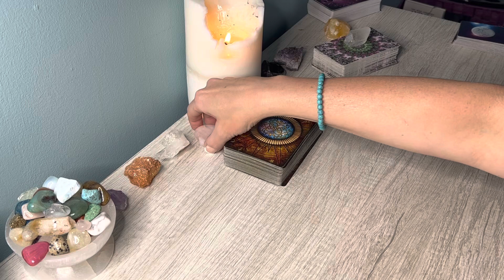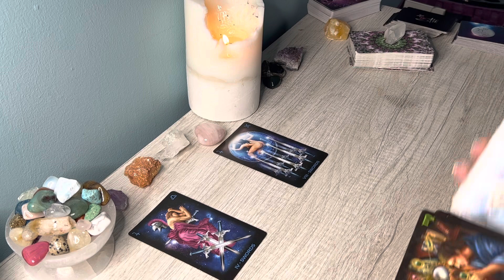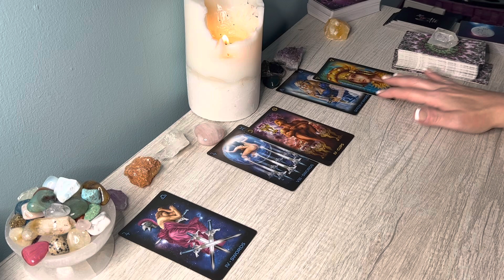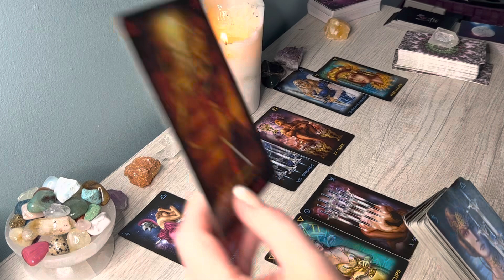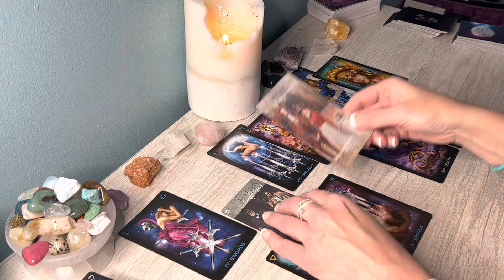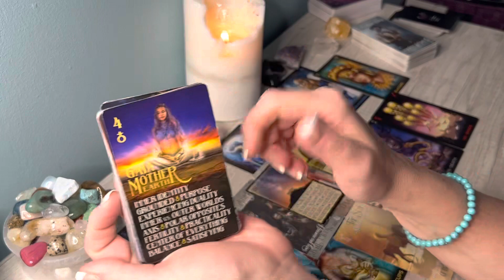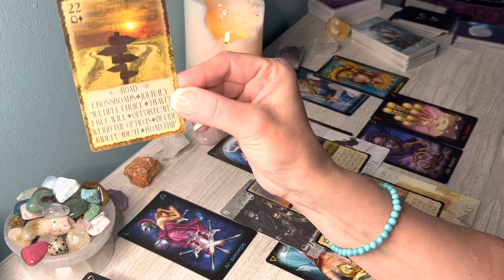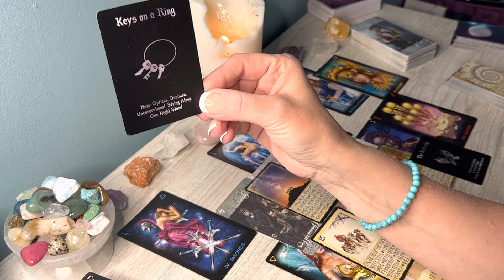♋️CANCER *Congrats, delays lifted and finding love unexpectedly; Keep Smiling, Cancer❤️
Hi CANCER,  this is Sam, and here is your July 2022 Reading! This is for for Cancer Sun, Moon and Rising signs.

Cancer, Cancer 2022, Cancer today, Cancer tarot reading, Cancer tarot reading today, Cancer yearly 2022 horoscope, Cancer tarot JULY 2022, Cancer 2022
predictions, Cancer horoscope 2022, karmic
relationships, karmic energy, what is karmic
relationship, Cancer love, Cancer love reading, tarot,tarot card reading Cancer, tarot reading, Cancer 2022 love tarot reading, Cancer 2022 astrology, JULY 2022
love, Cancer JULY 2022, Cancer JULY 2022 tarot
reading, Cancer 2022 yearly tarot reading, spirit messages, love
messages, oracle messages, all signs, how are they feeling, how are they thinking,
spirituality, oracle, spirit
guides, telepathy, soulmates, twin flames, karmic, love
relationships, all signs tarot, what's their next move,
manifestation, life path, astrology, destiny, divine timing,
tarot cards, zodiac, all zodiac signs, lightworker, pick a
card, pick a card love tarot, spiritual, Cancer money 2022, Cancer career 2022, reading,horoscope and tarot,
Cancer JULY 2022, Cancer JULY 2022 tarot
reading, Cancer JULY 2022 tarot, Cancer tarot
reading today, Cancer astrology, Cancer
horoscope,urgent messages, urgent messages, CANCER love tarot july #2022